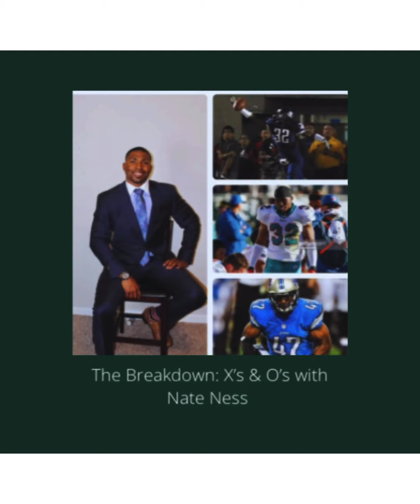The Breakdown: X’s & O’s with Nate Ness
Week 4 Thursday Night Football